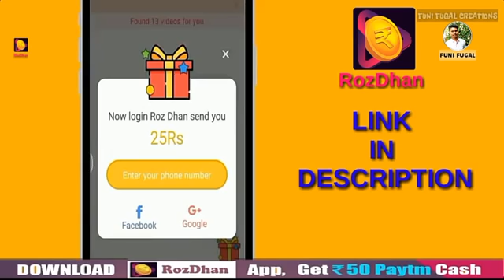panjavi video new2020